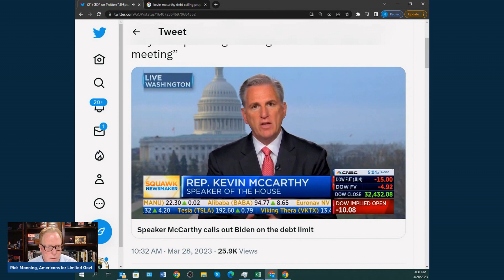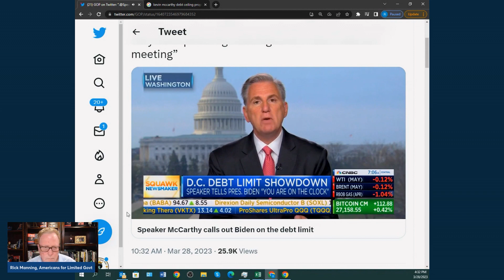Speaker McCarthy CALLS OUT Biden On Debt Limit